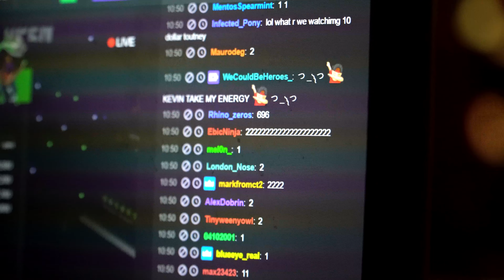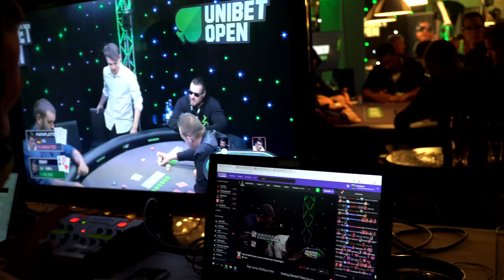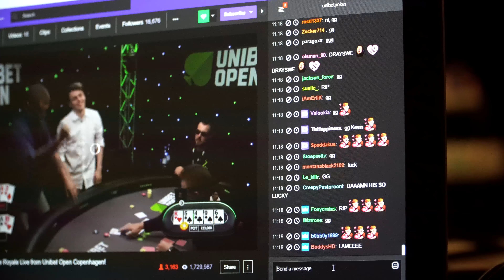I GOT DENIED - ft SWIFTY, METHOD SCO, Djarii, Pappaplatte MiseryDOTA & more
Unibet invited us to a Poker event in Copenhagen :D
Vods:
• Follow Unibet Poker on their social media!

• Follow Hotted